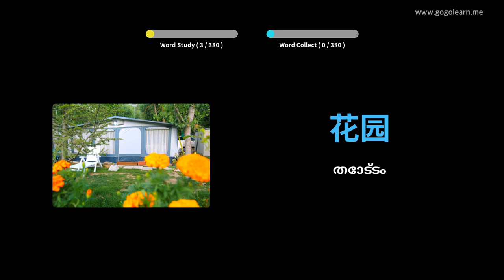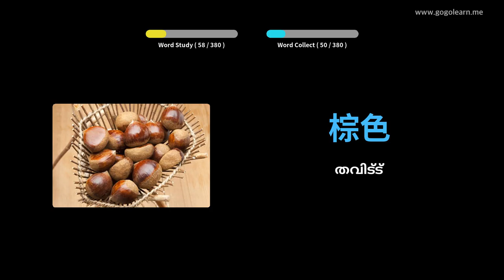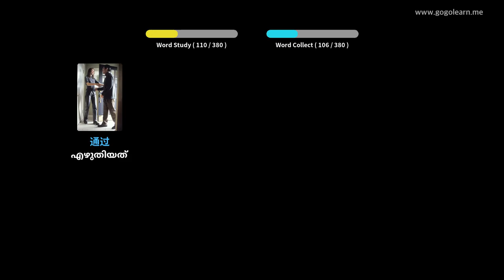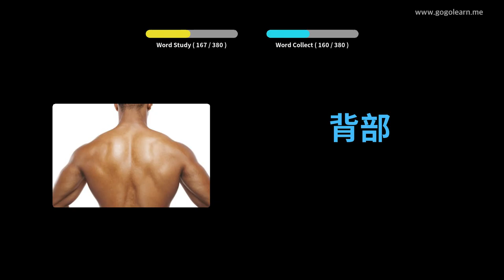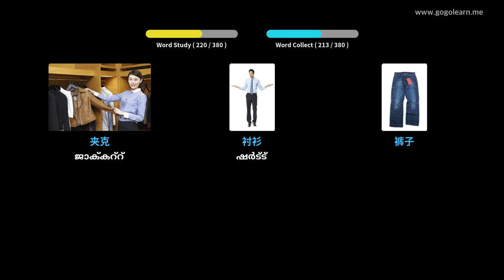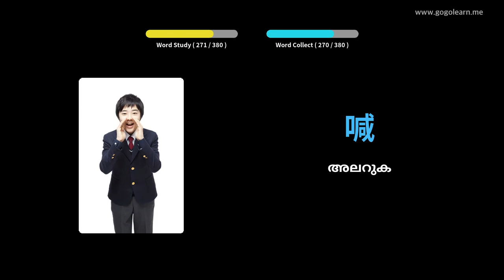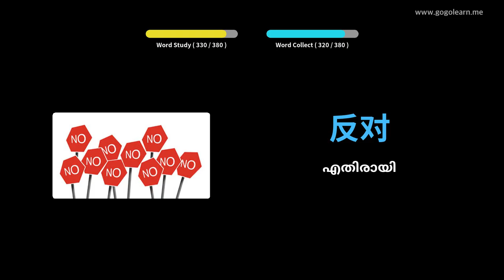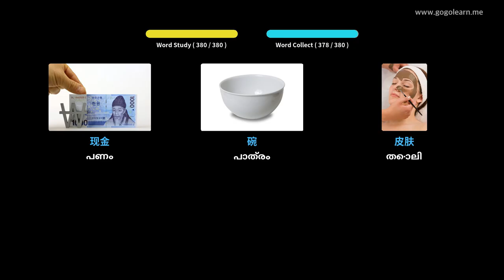ചൈനീസ് പദാവലി അടിസ്ഥാന കുട്ടികൾ | Golearn